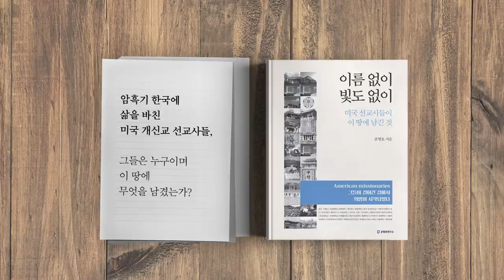여차하면 한국 뜬다 [공병호TV]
여차하면 한국 뜬다

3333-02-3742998 카카오은행 (예금주 : 공병호) / (텔레뱅킹 : 090 & 은행코드 : 90)

참고자료
1. 벤처협회장 먹고 살기 좋다면 문 정부 지지율 왜 낮아지겠나, 장진영, 중앙일보, 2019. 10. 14
2. 한국선 재산 못지켜 자산가들 이민간다, 조호르바루 특별취재팀, 중앙일보, 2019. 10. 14
3. 한국 경제 선방중 청와대 여전한 착시, 정우상 최규민, 조선일보, 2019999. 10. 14